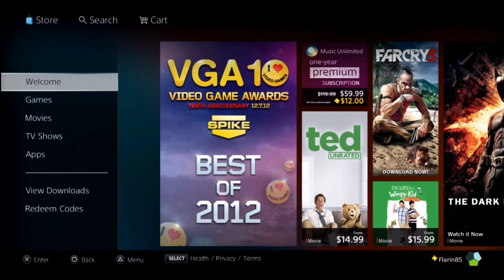PSA: Ni No Kuni Demo Now Available!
A demo for Ni No Kuni: Wrath of the White Witch is currently available on the North American PlayStation Store, with Europe's coming 12/5.